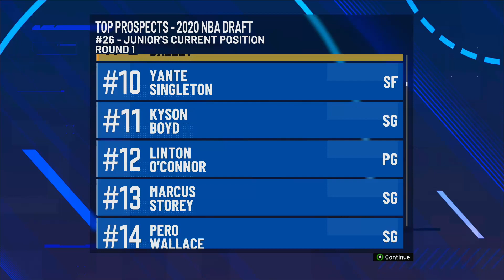NBA2k21 Mycareer Episode 8